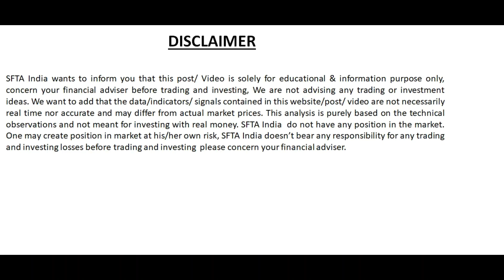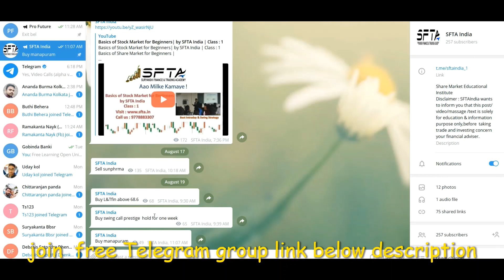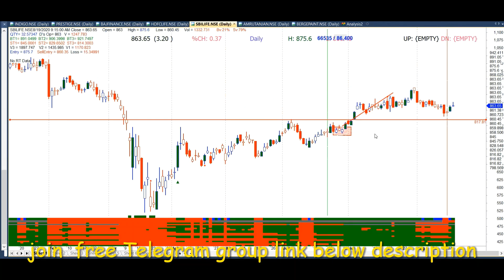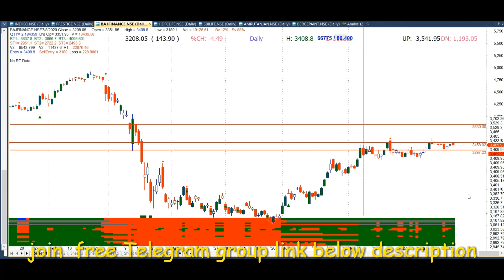Swing Prediction : by SFTA India For Short Term Investment | Date: 20th AUG 2020 | PRESTIGE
Swing Prediction : by SFTA India
For Short Term Investment
PRESTIGE Move towards Rs. 275/-
INDIGO  Move towards Rs. 1340/-
BAJFINANCE  Move towards Rs. 3830/-